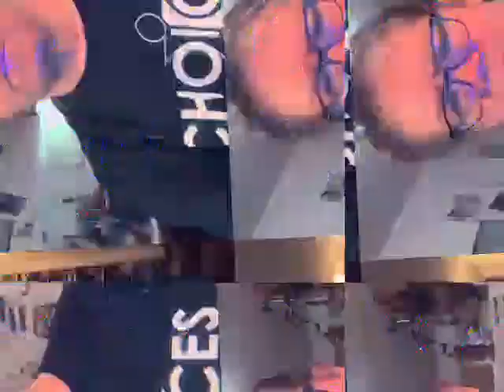[EPILEPSY WARNING] Movie 23 01 25 00h02m08s *Photosensitivity Warning*